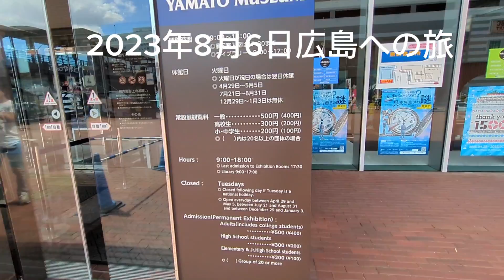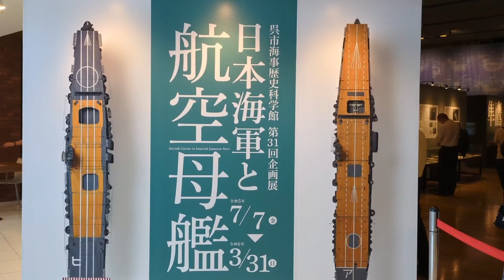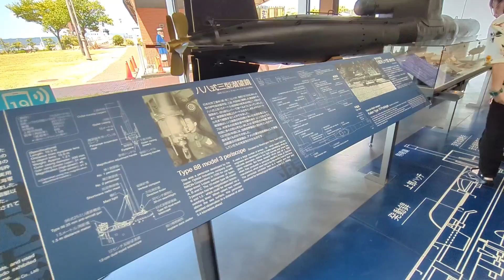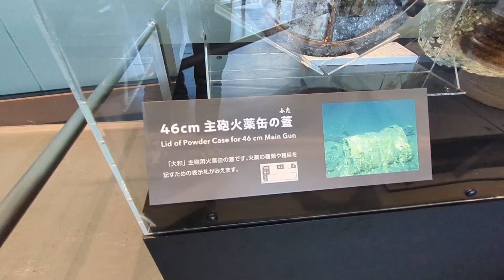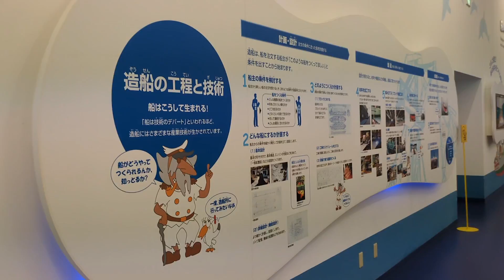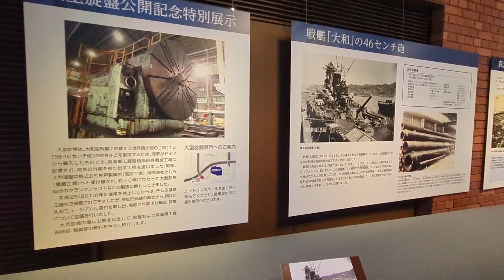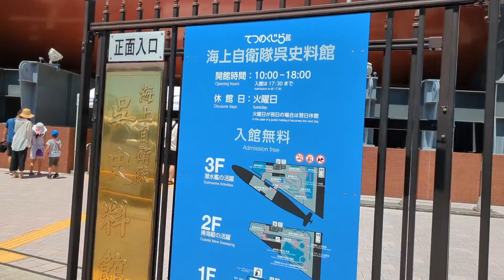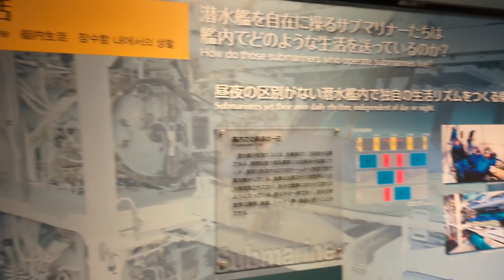大和ミュージアムをとことん楽しむための動画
2023年8月6日広島へ向けて出発しました。途中で呉市に立ち寄り大和ミュージアムに立ち寄りました。海上自衛隊の航空、母艦の歴史などの博物館があり、なんと潜水艦の中を無料で入る体験ができました。最後は呉市の海軍カレーを食べて終わりです。